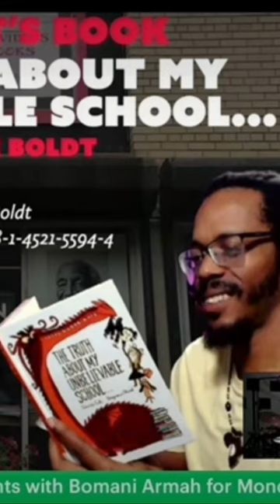Tonight’s Book: The Truth About my Unbelievable School…